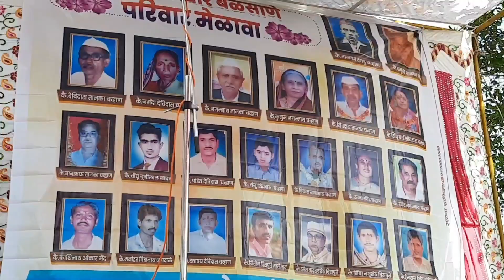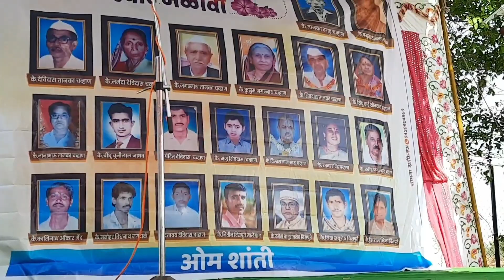family😇 get to gether 😃